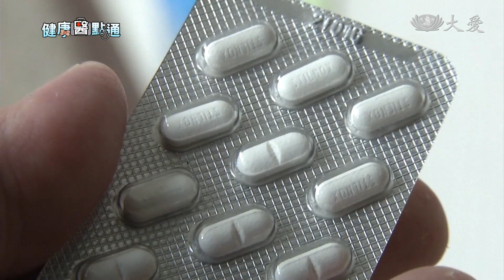台灣人一年吃掉3億顆安眠藥 中醫觀點治失眠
健康一點通，今天關心的話題是"失眠"。在台灣有很多人常常沒辦法一夜好眠，根據衛福部統計台灣人每年要吃掉3億多顆的安眠藥，換算下來失眠人口有五到六百萬人。今天帶您從中醫的觀點來談如何治療。